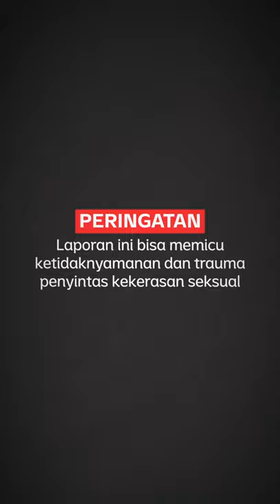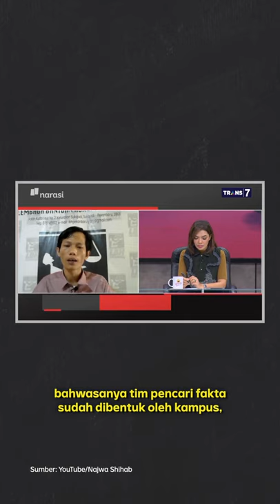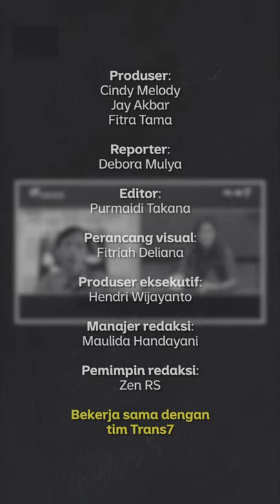Korban Pelecehan Seksual di Unri: "Saya Diancam Agar Tidak Lapor" | Narasi Newsroom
PENYINTAS KEKERASAN SEKSUAL AKAN DILAPOR BALIK TERDUGA PELAKU

Dugaan kasus pelecehan seksual yang tejadi di Universitas Riau (UNRI) menambah daftar panjang kasus kekerasan seksual di kampus. Mahasiswi UNRI mengaku jadi korban pepecehan seksual oleh dosennya sendiri.⁣
Perjuangan korban untuk mendapatkan keadilan sangatlah sulit. Alih-alih dapat dukungan ketika melapor, pengakuan penyintas malah ditertawakan oleh ketua jurusan dan sekretaris jurusan, tempat penyintas melaporkan apa yang ia alami. Tak cuma itu, korban juga diintimidasi, dilaporkan ke polisi dengan pasal karet UU ITE, dan dituntut 10 M.⁣
Gimana kondisi korban saat ini? Simak penjelasan dari Rian Sibarani, pengacara penyintas pelecehan seksual di UNRI.⁣
Tonton Mata Najwa, Ringkus Predator Seksual Kampus, selengkapnya di YouTube Najwa Shihab.

(Narasi)